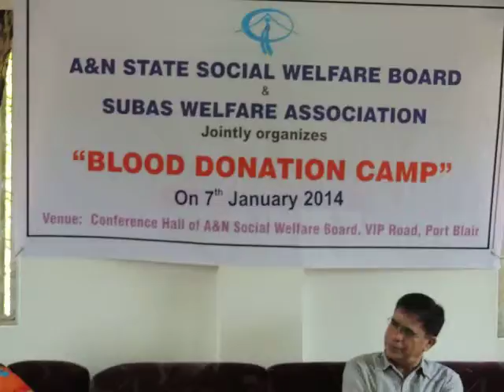15 BloodDonationCamp@SWBedweep i newspaperiNDiAislandsmobilepress